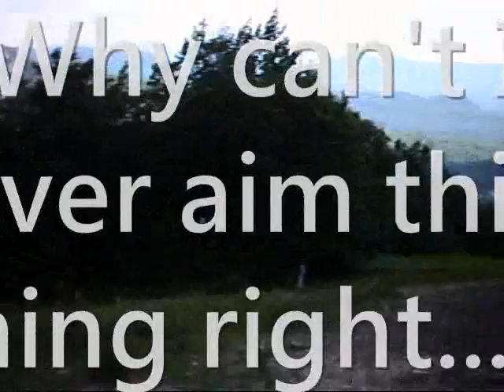Solo Attitash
Just me, riding Attitash.  Pretty lame video...but I brought the camera...

Now if only I could aim the stupid thing.